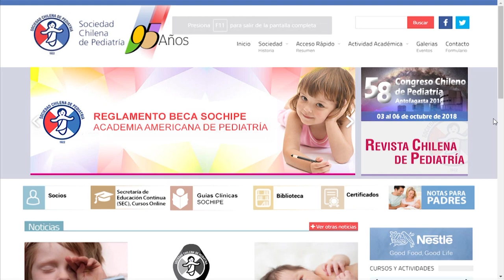Mitos y verdades de la leche materna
La lactancia materna es el proceso por el que la madre alimenta a su hijo recién nacido a través de sus senos, que segregan leche inmediatamente después del parto, que debería ser el principal alimento del bebé al menos hasta los dos años.
En el siguiente video podremos ver diferentes datos que muchos desconocemos sobre la leche materna.